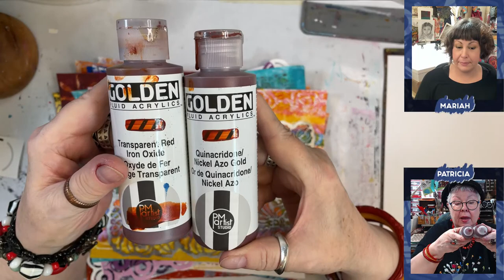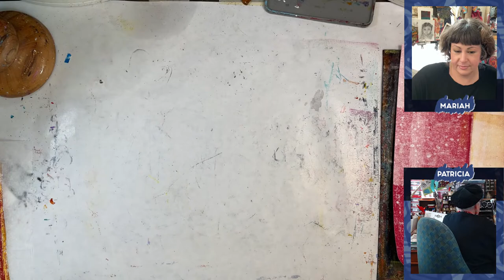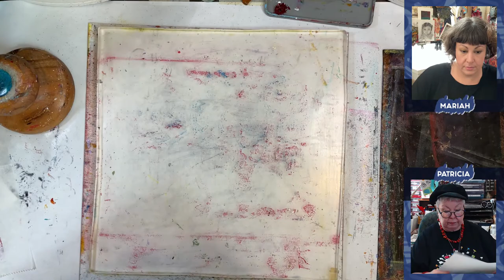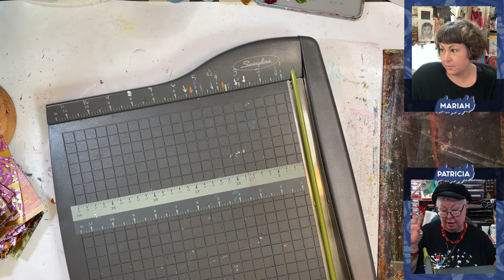Thoughts Perspicacity, Art Detectives, Gel Printing & Foam Stamping 🟣 THURSDAY replay 10/26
Join us in this and every Thursday at 3PM for Thoughts and Arty Fun, we would love for you to take part in all the fun and get your Art-Fire within sparked! Also, be sure to join us live on Tuesdays at 3PM and Sundays at 10AM Central!

Paint Sets to Get Started:
GOLDEN Fluid Acrylics, Principal Professional Fluid Set, Ten 1 fl. oz. / 30 ml Bottles

Royal Talens Amsterdam Acrylic Standard Tubes, 20ml-Tubes, Set of 24